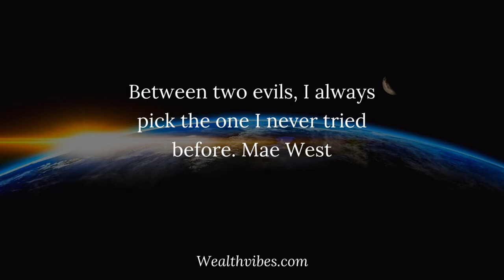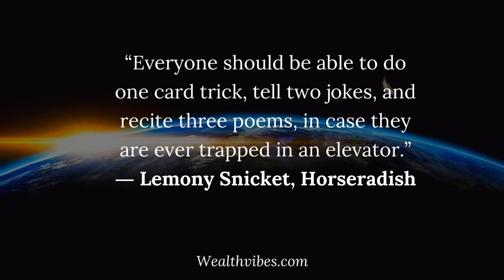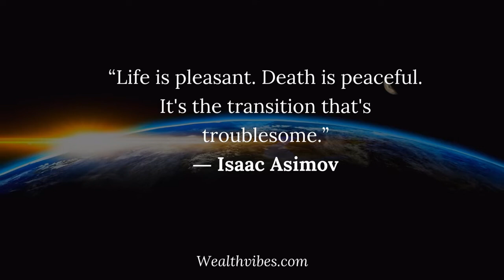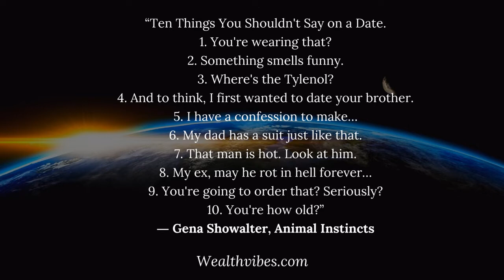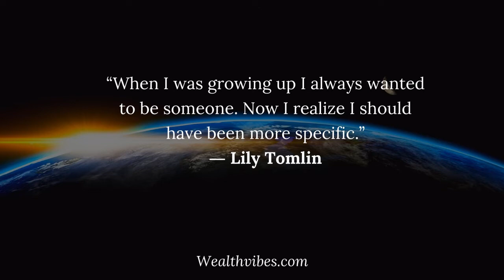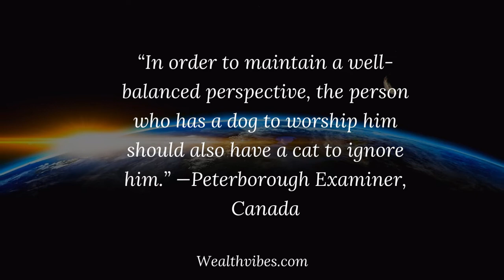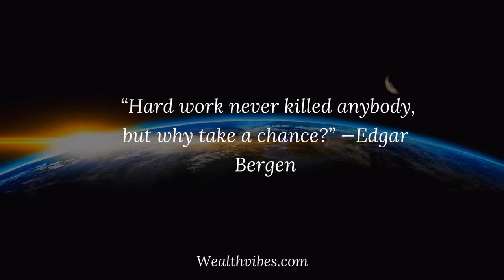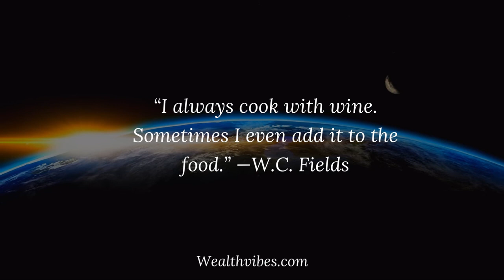50 Funny Quotes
Enjoy these 50 funny quotes.

Free 30 Day Challenge:  Check out our series of quick motivational videos.  Just 1 minute a day for 30 days to get programmed for power.